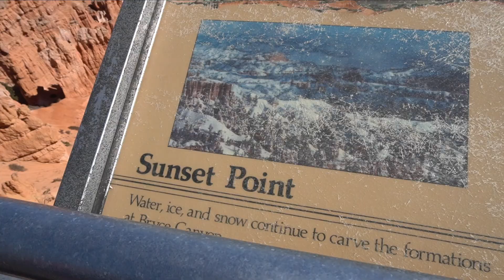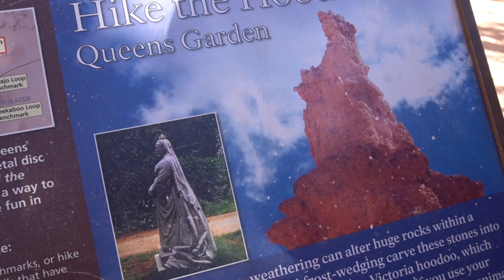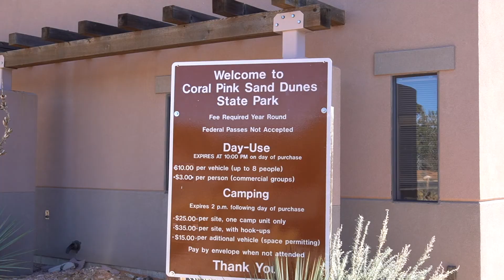Hiking and Glamping in Utah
Long weekend getaway with my friends! Hiking and Glamping in Utah! So much fun indeed!

- Glamping at Zion Ponderosa Ranch